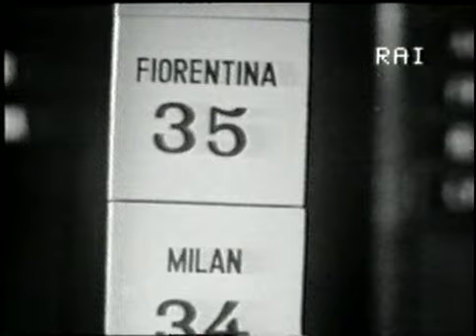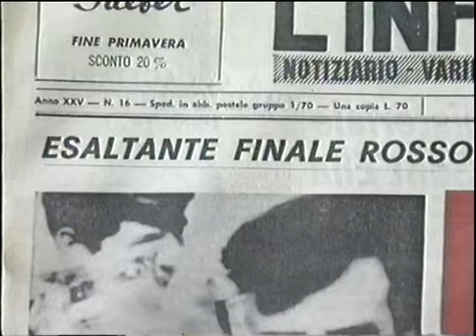Campionato 1969-70 Serie A - Cagliari Scudetto,Campioni d'Italia - con Gigi Riva,Cera,Brera,Ciotti